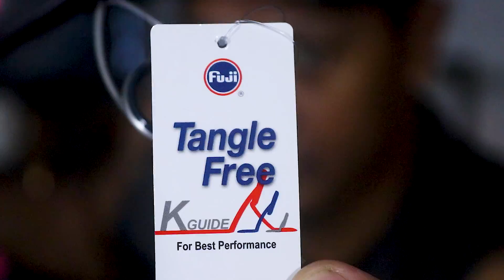Ini sih KEREN PARAH . . . ! ! ! RELIX NUSANTARA JAWARA 14 LB GALATAMA SERIES | Joran Galatama